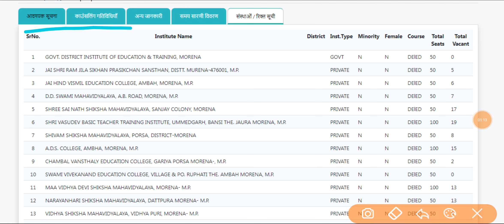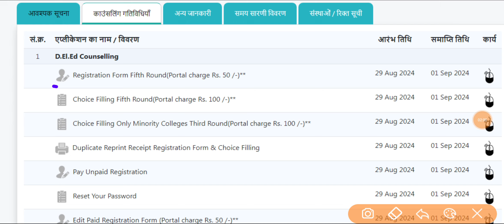MP Ded 5th Round Admission Process Start 2024 // MP Deled 5th Round में Admission कैसे होगा